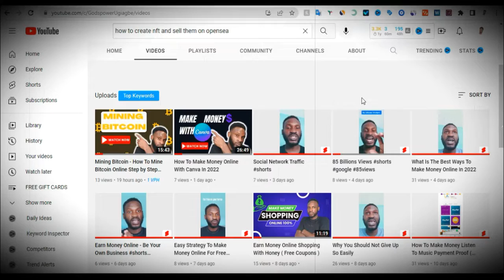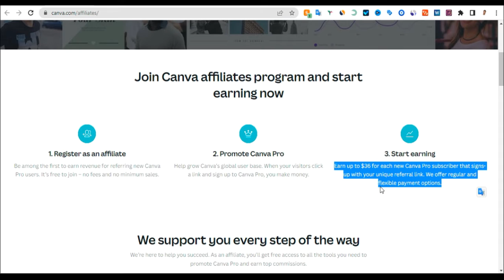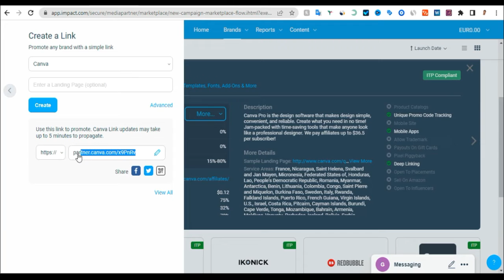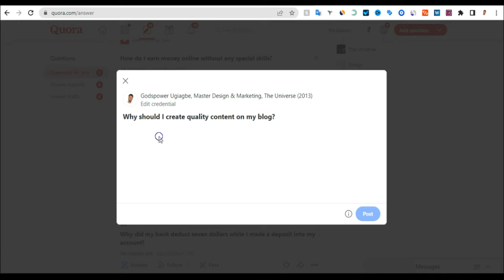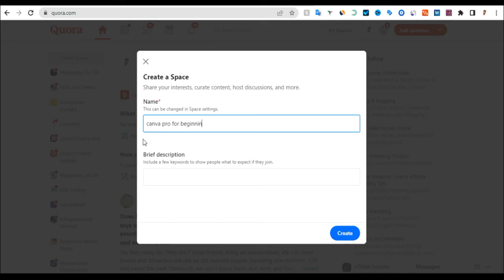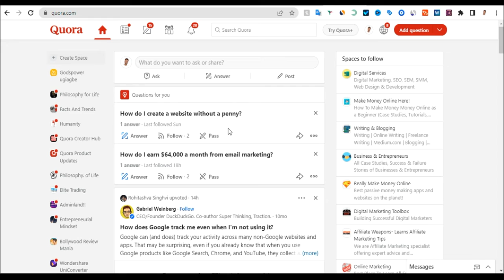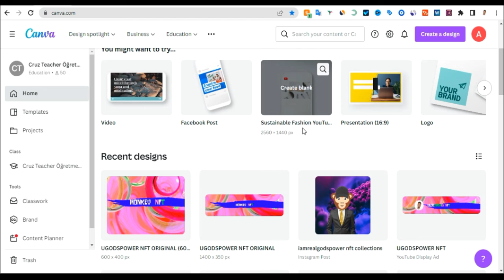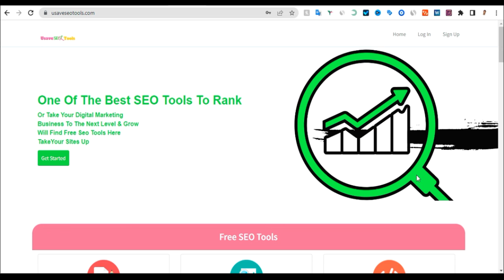How to Make Money Online With Canva 2023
Learn how you can start making money online on canva for free this method is very simple to follow up with and anyone can do it.

I am notifying you that this video is for educational purposes and the link in the description is an affiliate link from any purchases, you make from them am getting a small commission from it and I hope my tutorials help you thank you